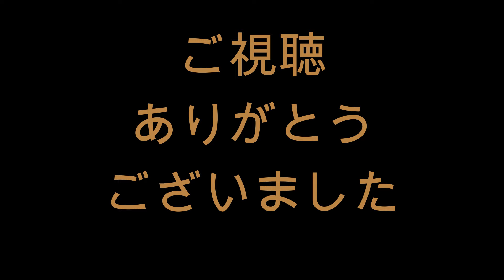メンデス キャッチボール 2024/5/18